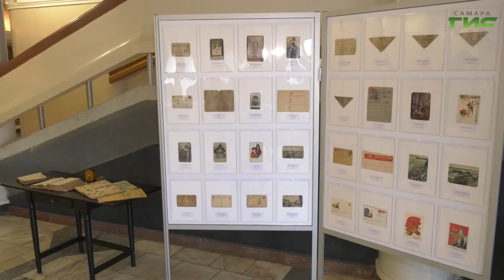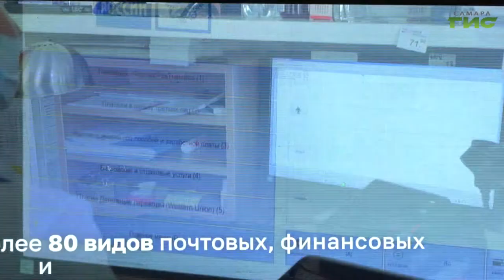В Самарской филармонии наградили лучших работников почты в регионе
Важность вовремя полученного письма, посылки или бандероли неоценима. Именно этим занимаются работники почты, которым посвящен профессиональный праздник - День российской почты. В Самаре этот праздник отметили в филармонии. Власти региона и города поблагодари за работу и наградили лучших сотрудников управления почтамта Самарской области. На празднике побывал Михаил Ермоленко, он готов поделиться подробностями.